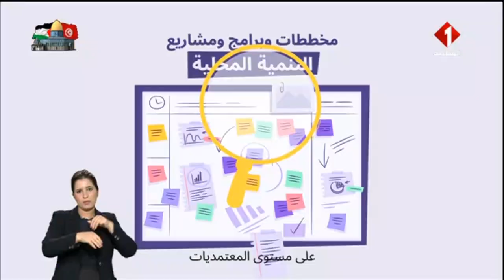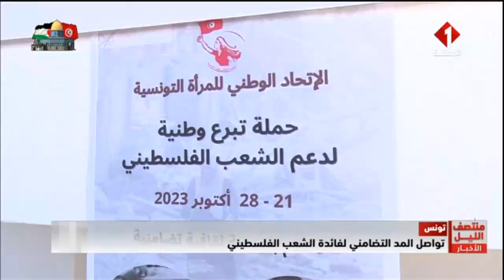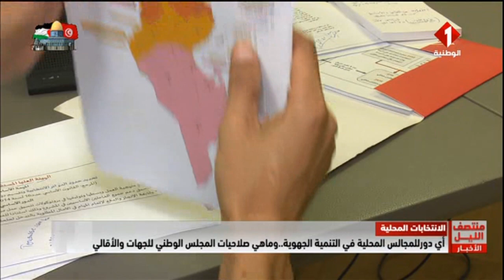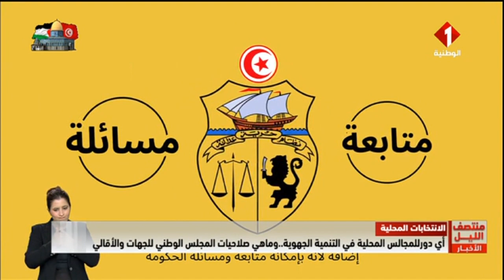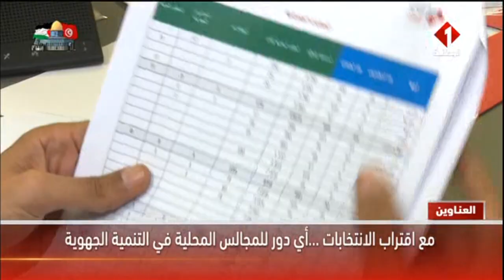نشرة منتصف الليل للأخبار ليوم 24 - 10 - 2023